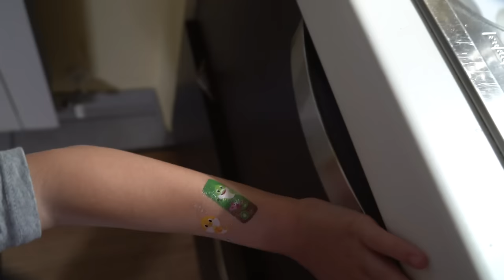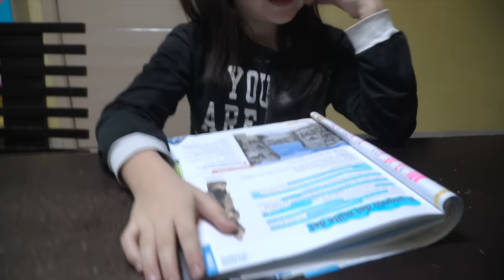VANESSA USA DI NASCOSTO LA MASCHERA PER IL VISO DI MAMMA ROMINA E SI BRUCIA LA FACCIA!!